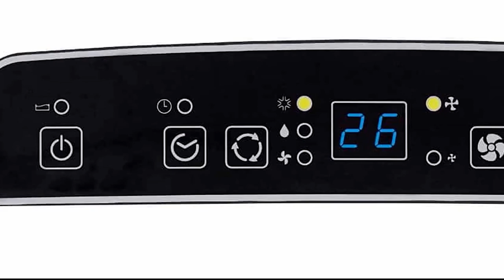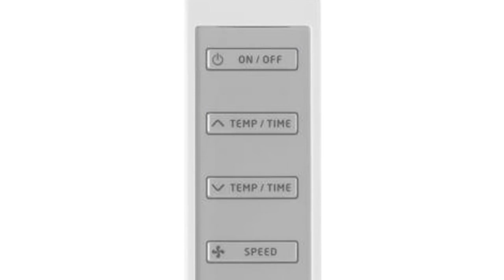✅Best Portable Air Conditioner (2023)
✅Haier Portable Air Conditioner
🎦 This video was made using

The Haier HPC12XCR is a portable air conditioner with a cooling capacity of 12,000 BTUs. It is designed to cool rooms up to 550 square feet and has a variety of features to make it easy to use and customize to your needs. The unit comes with a remote control that allows you to adjust the temperature and settings from across the room. It also has an electronic control panel with a digital display, and multiple fan speeds and cooling modes, including a sleep mode and energy saver mode. The HPC12XCR also has a built-in dehumidifier and a 24-hour programmable timer, which can be used to set the unit to turn on or off at specific times. Additionally, the unit is equipped with a filter that can be easily cleaned and a self-evaporative system that allows the unit to recycle the condensate water to increase the cooling efficiency.